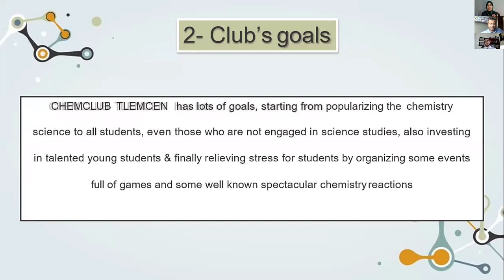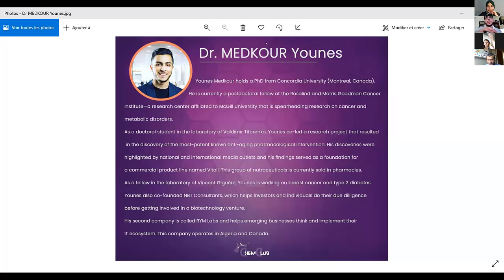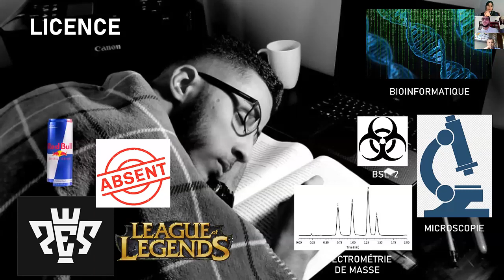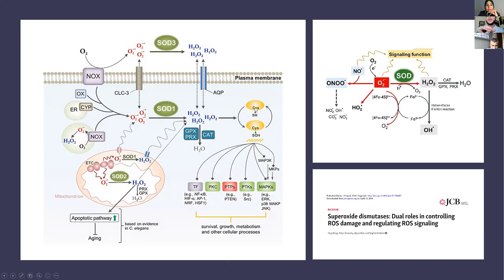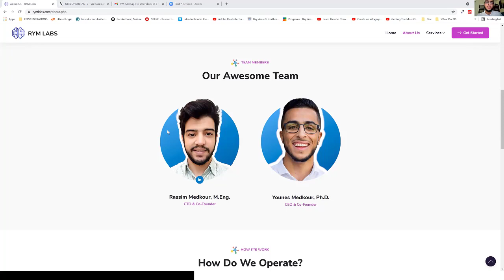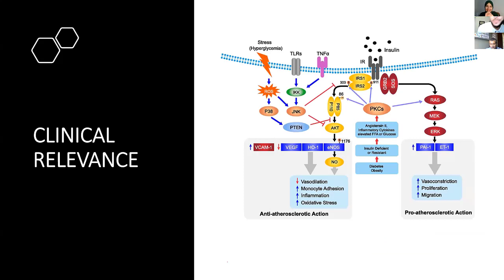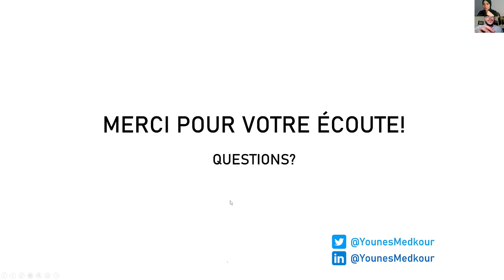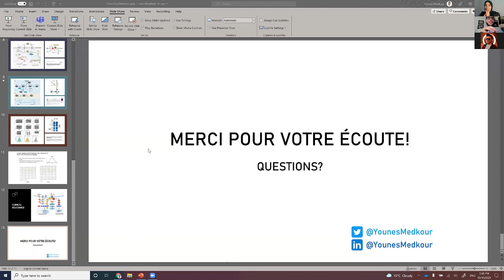E-ChemTalks - Younes MEDKOUR -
E- ChemTalks is an online event organized by CHEMCLUBTLEMCEN.